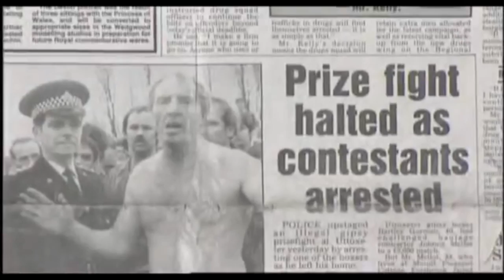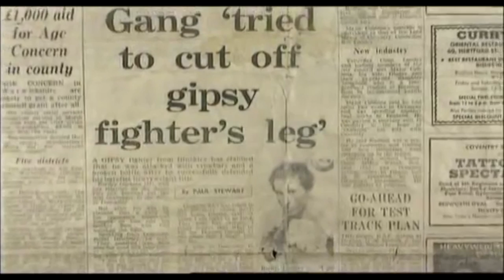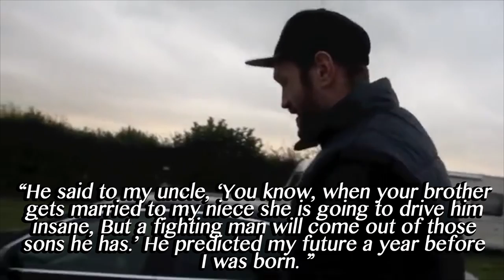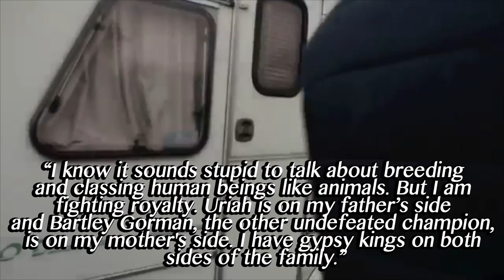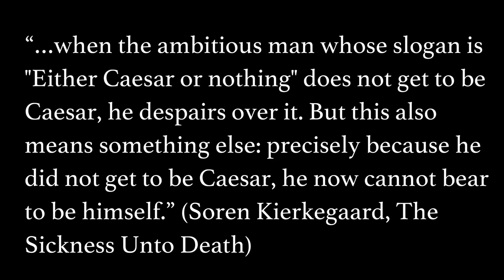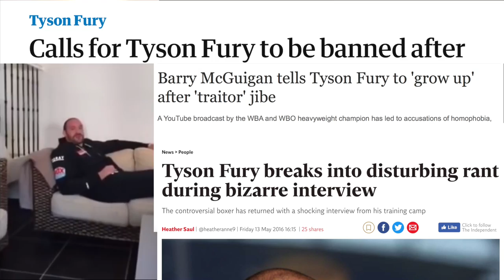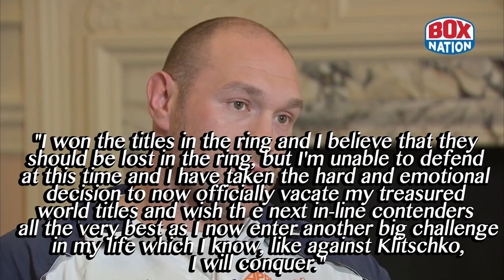Tyson Fury - The Gypsy King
Tyson Fury (born 12 August 1988) is a British professional boxer. In 2015 he won the unified WBA (Super), IBF, WBO, IBO, Ring magazine and lineal heavyweight titles by defeating long-reigning champion Wladimir Klitschko. The victory earned Fury Fighter of the Year and Upset of the Year awards by The Ring. In August 2016, Fury was ranked by BoxRec as the world's sixth best active boxer, pound for pound. - Wikipedia